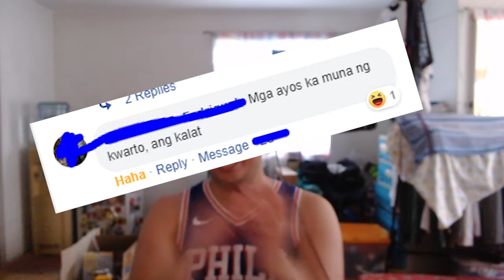CHASING GSW SEASON RECORD 73-9 - DEHINS ROSE? 🌹 - NBA 2k20 #7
DERRICK ROSE 🌹 and THE DETROIT BAD BOYS are up for the challenge to break the season record of LKDOLLA and the BROOKLYN NETS!

66-9 or 65-10?

Join us in this wonderful series.
Current Record:
65 - 9
Brooklyn Nets
Rookie Year
No Purchasing of VC Challenge

Check him out, he is an outstanding music maker!